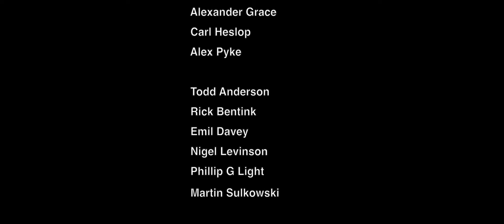The Beauty Index Excerpts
Highlights from The Beauty Index performed in Denmark, Western Australia, 2017 as part of Brave New Works festival.  Performed by men from the community with special guests.  Director/Choreographer Annette Carmichael, Sound Design James Gentle, Visual Design Indra Geidans and Kevin Draper, Costume Design Symantha Parr, Lighting Design Kevin Blyth.  Producer, Sandi Woo, Project Co-ordinator Anna Boaden.